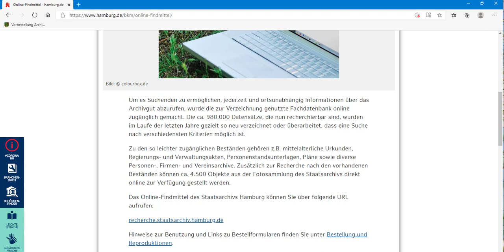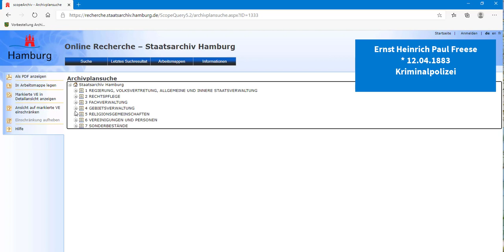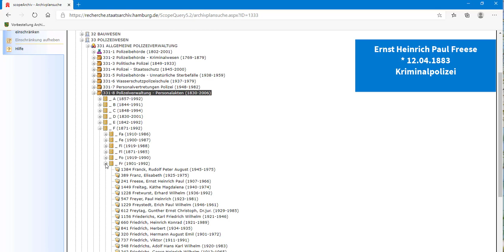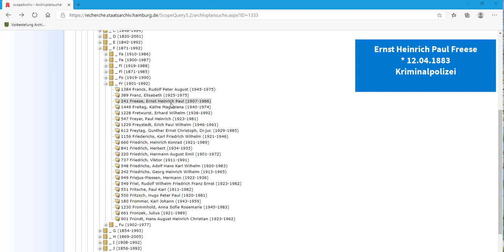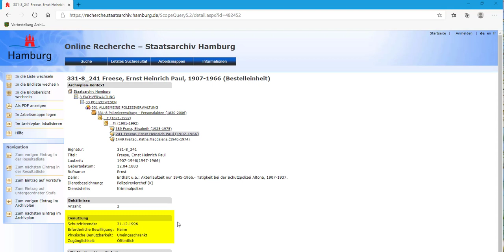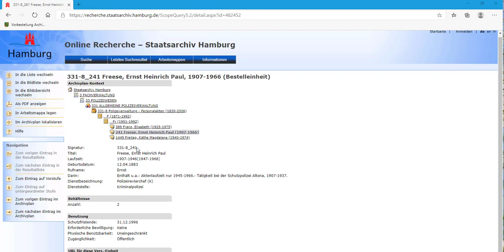Tutorial Archivplansuche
In diesem Video erklären wir, wie Sie mithilfe der Archivplansuche in unserem Online-Findmittel recherchieren können.